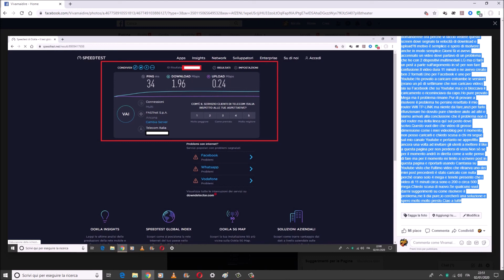Problemi di velocità nell upload dei video grossi.Chiedo scusa agli iscritti del mio canale Youtube.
Chiedo di nuovo scusa ma d'altra parte in Italia internet lo sappiamo tutti come è messo.Buon anno!